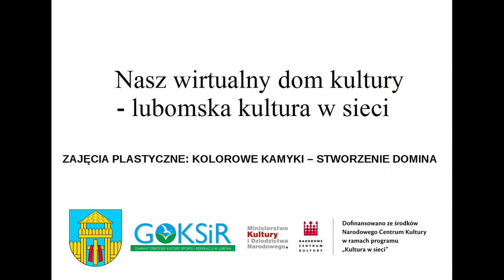nasz wirtualny dom kultury lubomska kultura w sieci, zajęcia plastyczne kolorowe kamyki